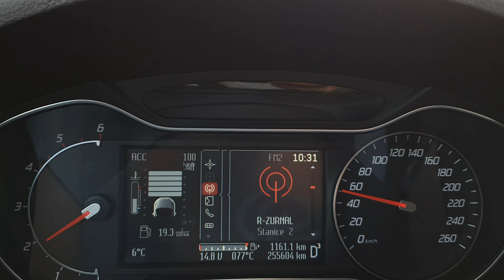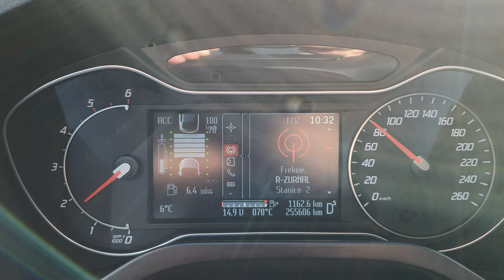ACC Ford S-Max 2012 (2)